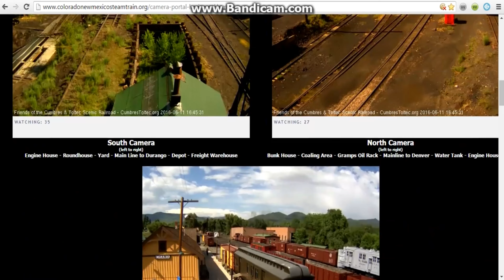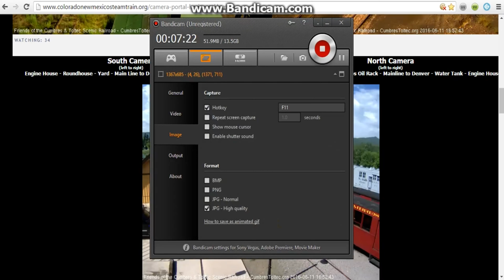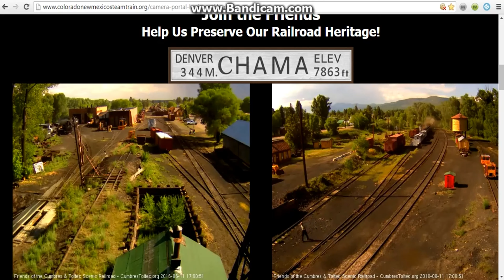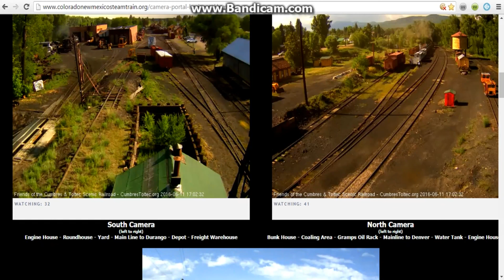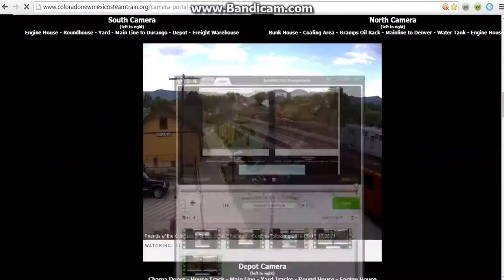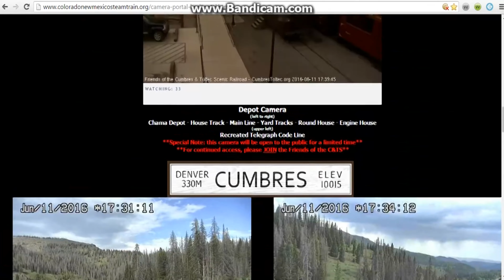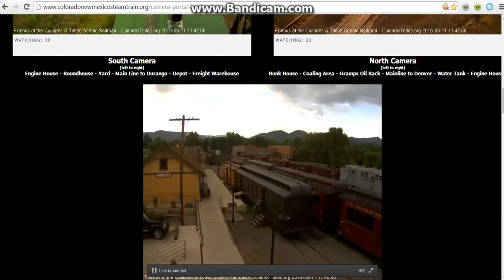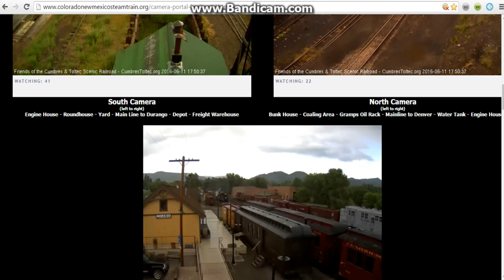drgw 463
4k